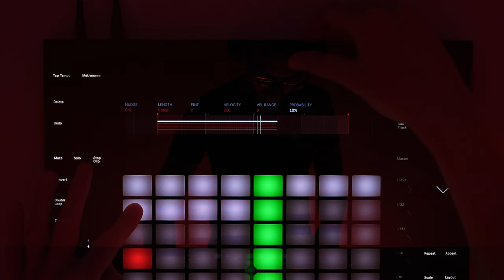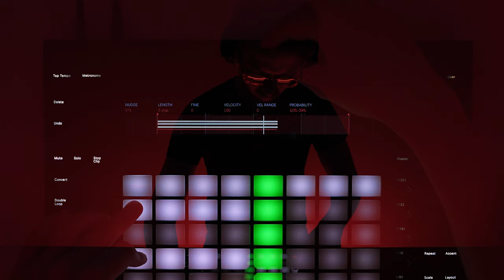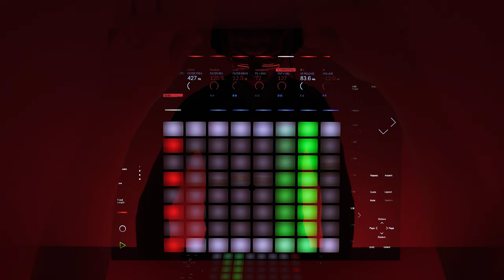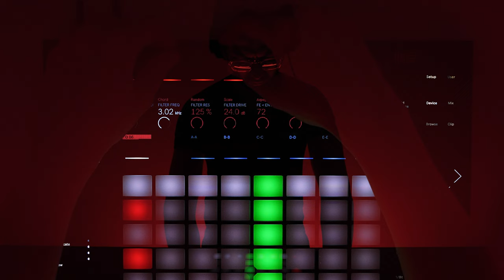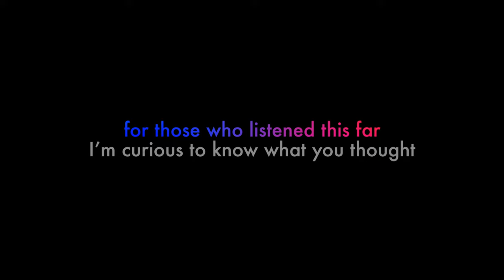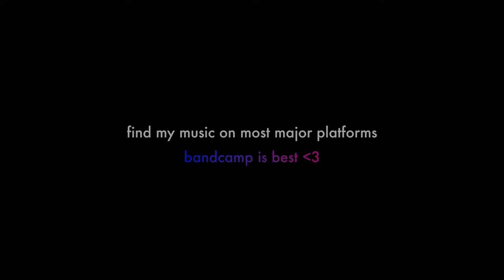Bass Line: Live 11 x Push 2 + [Free Rack]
Ableton Live 11 brings probability to notes, meaning we can set the likelihood of them playing or not, bringing some welcome extra variety to Live.  In this video I take 4 notes and give them varying chances of playing, and let them play in a one-bar loop.  I add some MIDI effect devices and then let probability take its course.

I only use one sound, and it's a WRKSHP Bass Super Instrument Rack I made and that I'm happy to share with you.  It has 40 sounds in it, 8 macros for sound sculpting, and best of all, it's free!  If you get something out of it, consider giving this video or my channel / music some love.  No pressure, but it sure is appreciated. If you'd like to learn all about Push, do check

I've also added a subtitle track to share with you some other details on how I made this track.

As always, my sincere thanks go most of all to my students/WRKSHPers at @WRKSHP who through their support of my work at the school allow me to make time to make videos (and racks) like these.

If you'd like to learn everything there is to know about Push, check out the Push Bible,
WRKSHP on YouTube:  @WRKSHP

Thank you for dropping in.